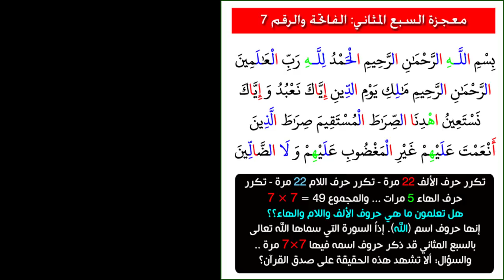السبع المثاني واسم الله | عبدالدائم الكحيل